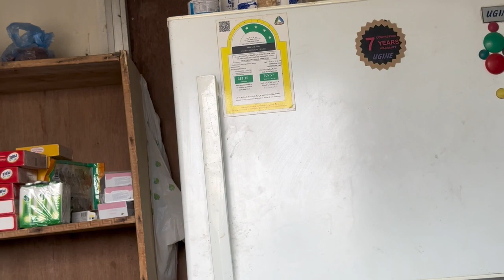সৌদি প্রবাসী নজরুল ভাইয়ের | বুক ফাটা কষ্টের কথা ও 20 বছর প্রবাস জীবনের ব্যর্থতার গল্প শুনুন | BD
সৌদি প্রবাসী নজরুল ভাইয়ের বুক ফাটা কষ্টের কথা ও 20 বছর প্রবাস জীবনের ব্যর্থতার গল্প শুনুন | BAGHER Nati

Bagher_Nati

BAGHER Nati  | BAGHER Nati  tiktok

আসসালামুয়ালাইকুম
আমি প্রবাসী ওমর ফারুক এটা আমার বাঘের নাতি ইউটিউব চ্যানেল এখানে আপনাদের জন্য বিনোদনমূলক ও সচেতন মূলক কনটেন্ট তৈরি করা হয় আপনাদের ভালোবাসায় মুগ্ধ | ধন্যবাদ সবাইকে 💞💞💞

BAGHER Nati

নুরুল ভাইয়ের সৌদি আরবে নাম্বার  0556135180
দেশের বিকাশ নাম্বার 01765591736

share and
For MORE updates plz Make sure u r Member of our Love all from